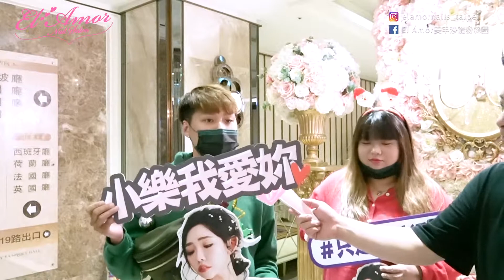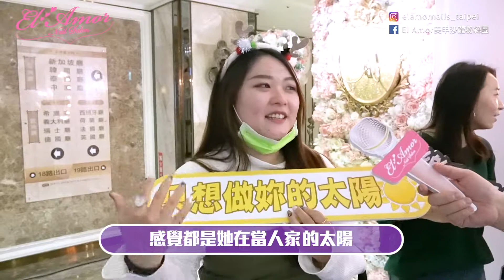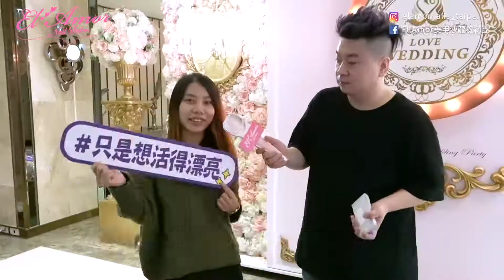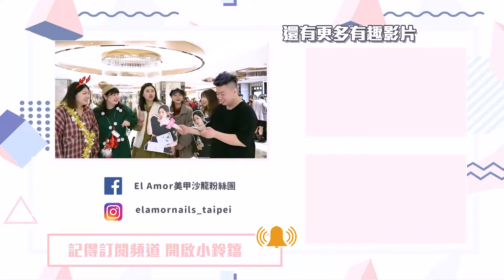【El Amor X 許允樂的每月一次】Ep15►葵柏兒台中見面會，許允樂我們也是妳的太陽！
不要錯過任何一個關於El Ａmor的影片資訊唷！
預約諮詢方式
Line@：@elamor